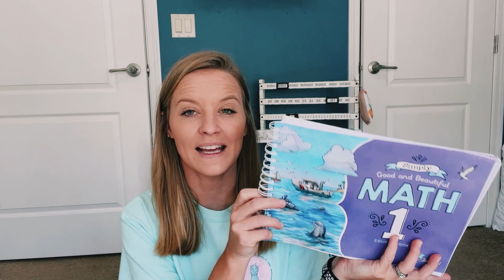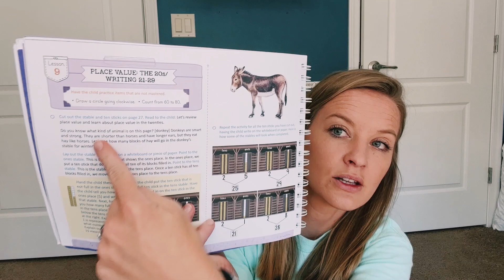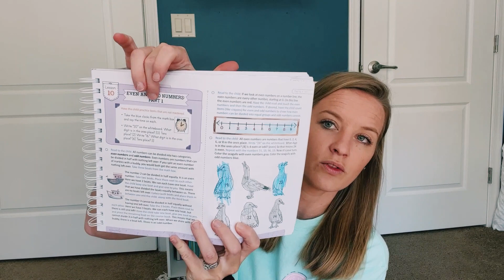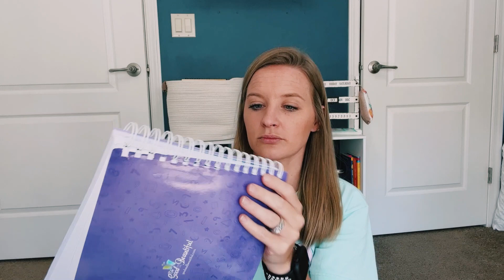TGTB MATH 1 REVIEW | Homeschool Curriculum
Hey y’all!
We have finished Math 1 from The Good and The Beautiful! In today's video I am sharing our review and our thoughts about this curriculum. I hope y'all enjoy!

⭐ LINKS : ⭐